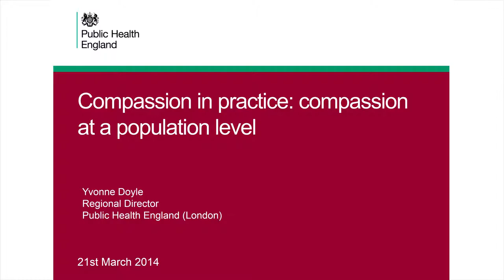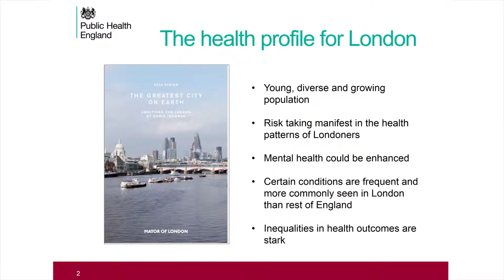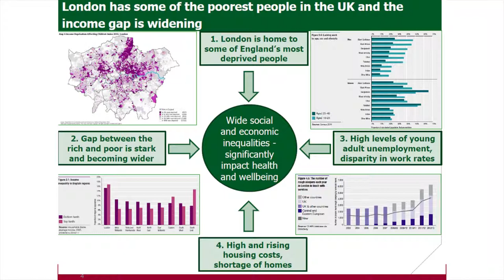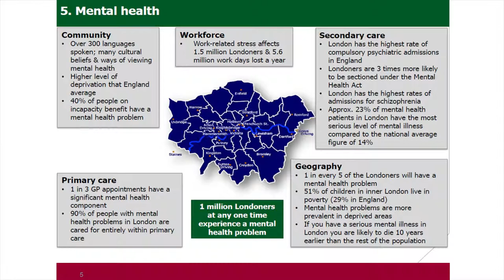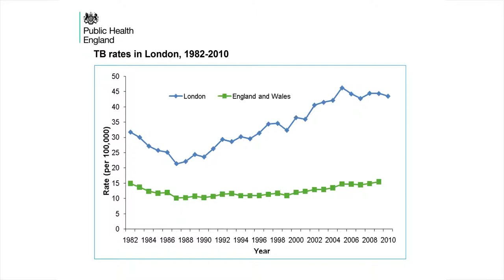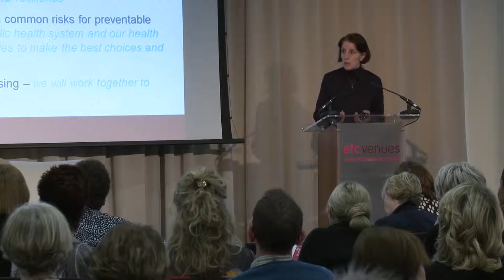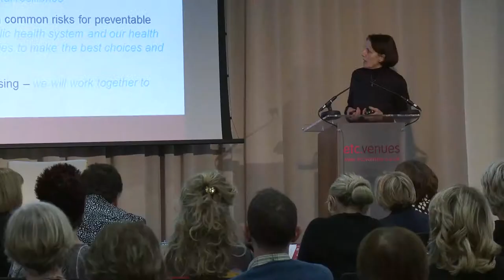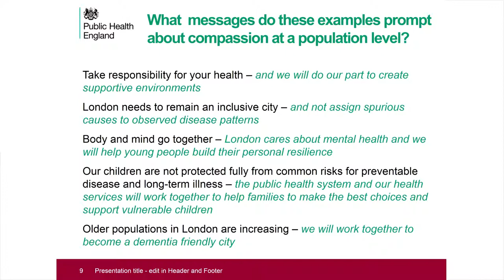15 - Yvonne Doyle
NHS England London event. Compassion in Practice - Everybody's Business. Friday 21 March 2014.